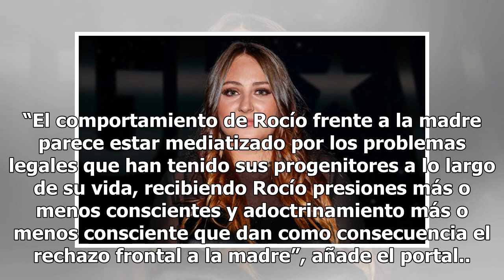'GH VIP 7' ¿Qué pasó entre Rocío Carrasco y Rocío Flores para romper su relación?